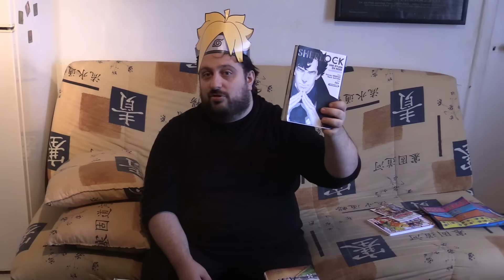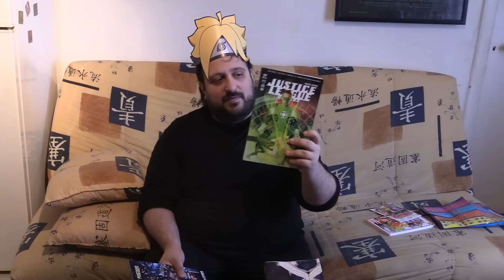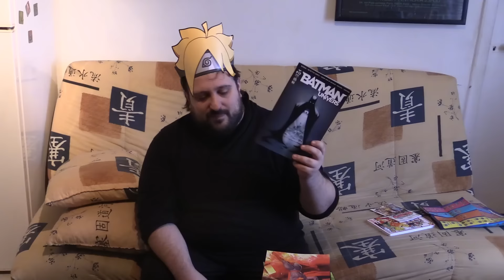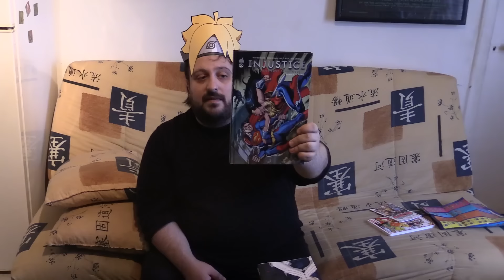ACHATS MANGA/COMICS MARS 2017 - CES MANGAS MECONNUS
Mes achats mars 2017 , quel manga et comics ai je acheté ? Vous le saurez avec cette vidéo, désolé des coupures, le micro a fait des siennes